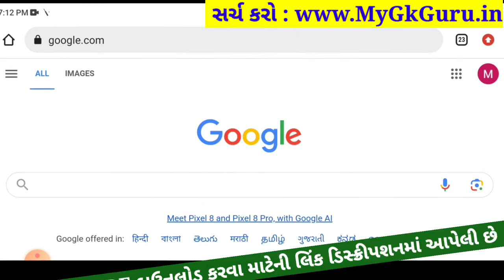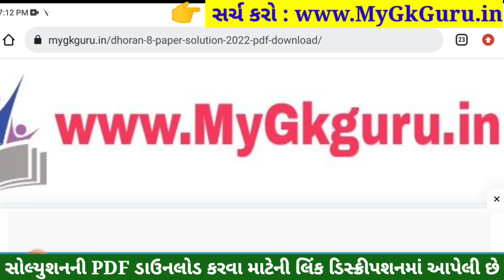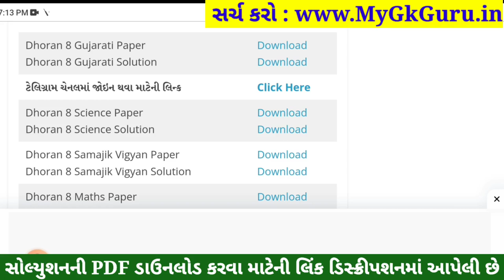💥 Std 8 Gujarati Paper Solution 2023 80 Marks, Dhoran 8 Gujarati Paper Solution 2023 Std 8 Gujarati